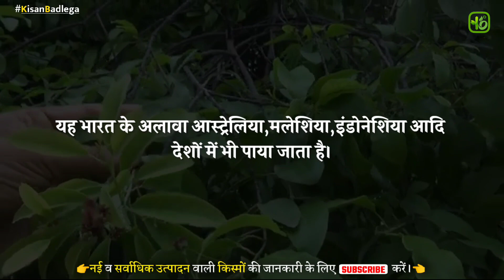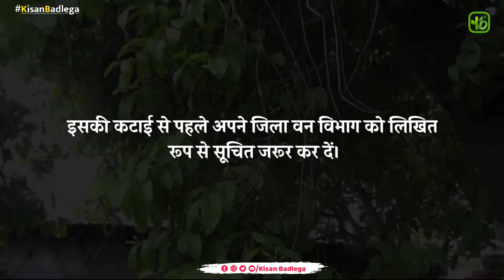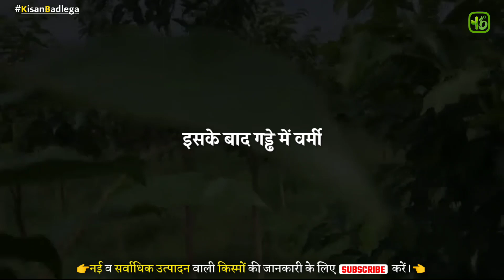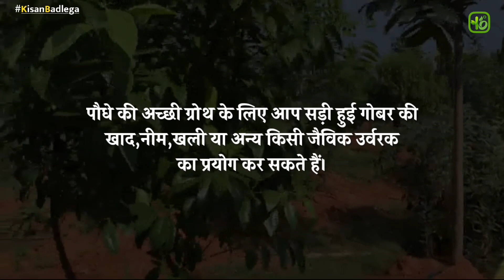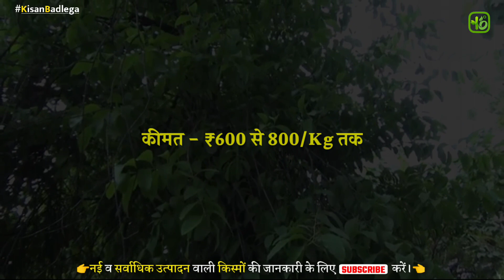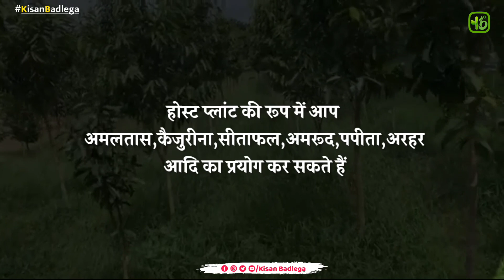चंदन की खेती कर कमा सकतें हैं करोड़ों का मुनाफा | sandalwood farming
पर जुड़ सकते हैं।